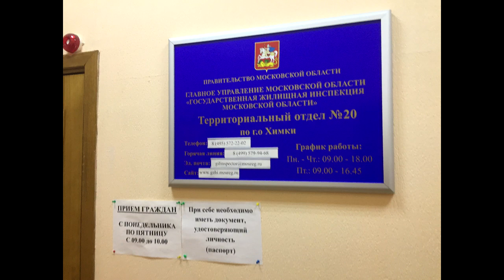Помощь Московским детям от узбеков!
Благотворительную материальную помощь оказал детям Химкинской общественной организации малоимущих и многодетных "Химкинский колосок" г.Химки Московской области, президент Межрегионального узбекского землячества "Ватандош" Баратов Усман Акрамович. Ранее аналогичная благотворительная материальная помощь была оказана детям Химкинского социально-реабилитационного центра и приют для бездомных "Тёплым приём". Московская область, г.Химки, 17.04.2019г.